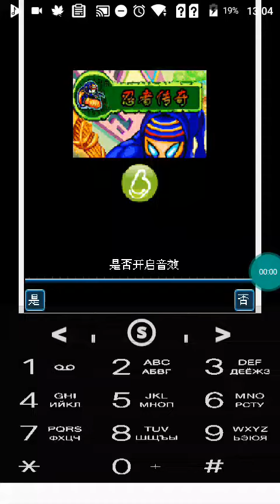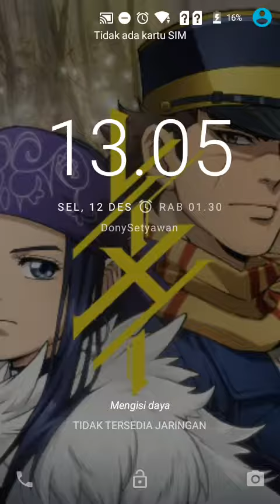【JAVA GAMES】 忍者 - J2me Loader